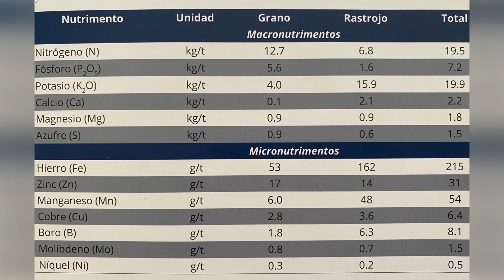Etapa Crítica: Llenado de Grano en Cultivo de Maíz. Riesgos en el Agro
En el agro debemos considerar las etapas importantes de nuestro cultivo. al hablar de llenado de grano del cultivo de maíz debemos tomar en cuenta muchos factores para disminuir el riesgo que existe para los agricultores y mitigar todo los estreses que tengan las plantas por condiciones que no podemos controlar como el clima ya sea exceso de agua, sequía o fenómenos naturales como granizadas. El tener una nutrición balanceada a base de fertilizantes orgánicos o inorgánicos, el conocer nuestro cultivo para realizar los trabajos adecuados y lo más preciso posible en tiempo. lugar, y dosis hará tener mejores rendimientos por hectárea.
Aspectos a considerar
genética y densidad
nutrición de planta
suelo
buen desarrollo de raíces
malezas, insecticidas y enfermedades
condiciones ambientales

conseguir un buen llenado de grano será en gran parte el éxito del campesino porque así existirá una cosecha ya sea para consumo humano o animal como vacas, puercos, borregos, ganado en general y otros animales de corral como pavos, pollos, etc